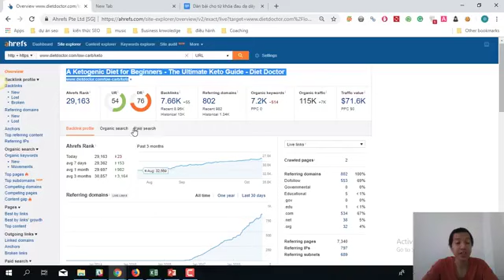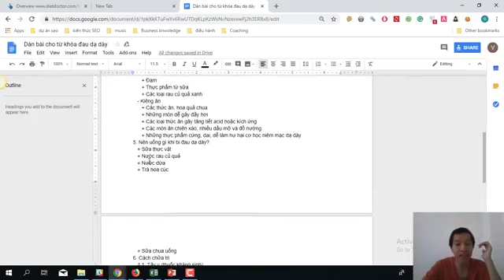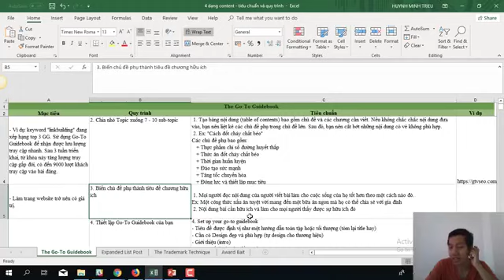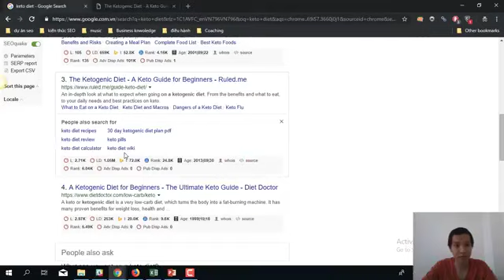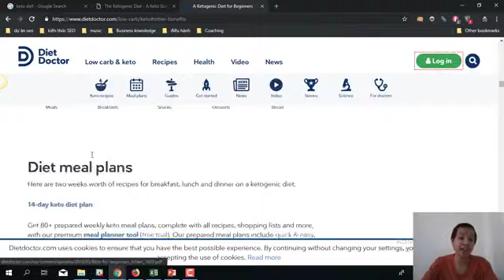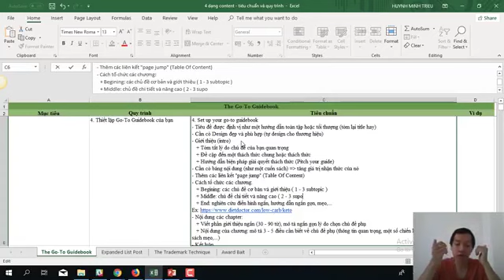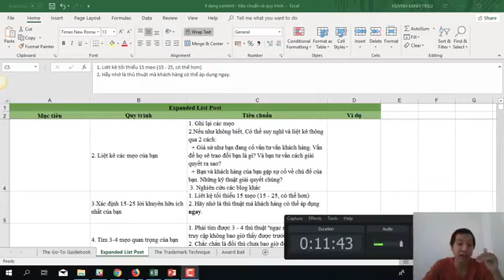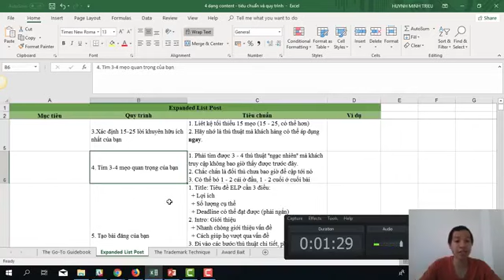2.2. 4 khung mẫu content google người dùng yêu thích p1